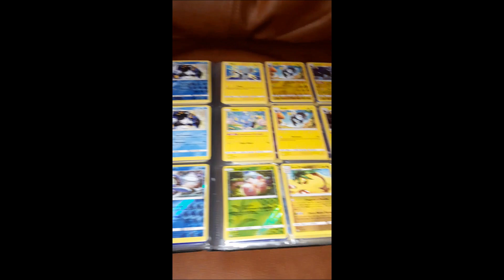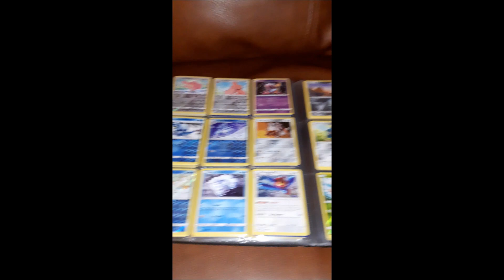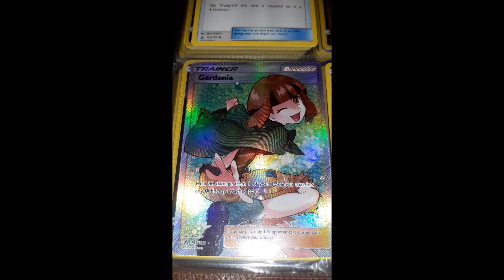My Pokemon card collection: Sun&Moon Ultra Prism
The songs are "Ground Zero Funk" and "The Finaliser" taken from Tekken 5